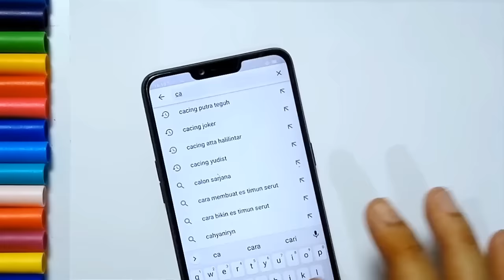Cacing Putra Teguh - Menggambar Cacing Worms Zone #4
Bahan:
buku gambar a3
spidol pewarna buat sd
pensil warna